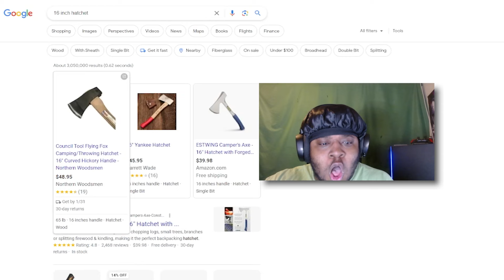I Ran The Animal Gauntlet.